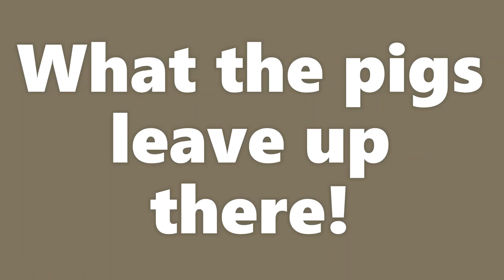Jones lake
Beautiful Jones Lake ( Wahleach Dam) gorgeous spot to camp although can be quite busy, TAKE YOUR GARBAGE. well worth a visit though, shallow warm lake for swimming.